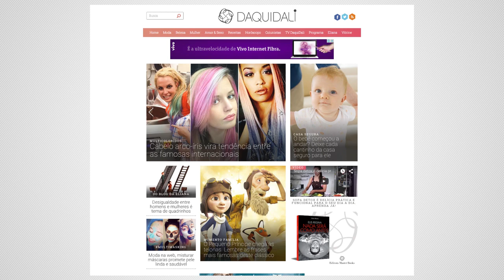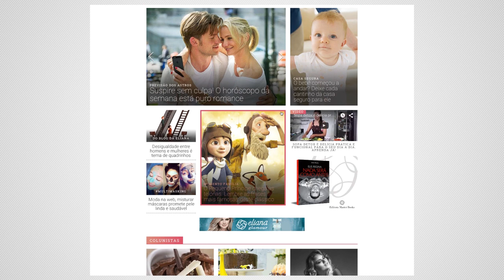Eliana completa uma década aos domingos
Apresentadora fala dos desafios em comandar um programa dominical ao vivo e da boa relação com o mercado publicitário.